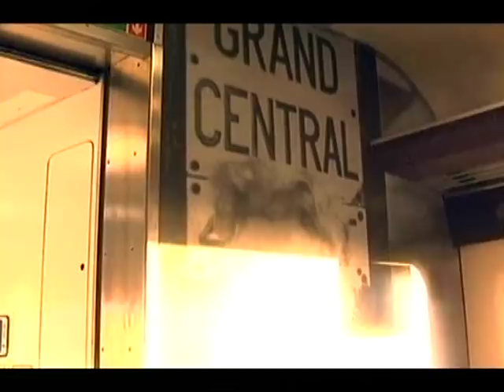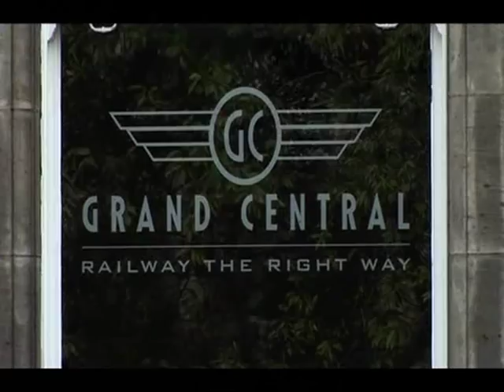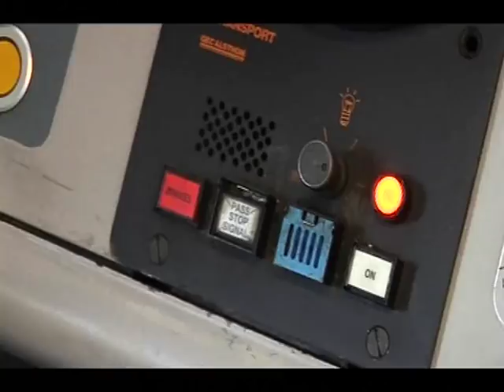Grand Central railway Fly on the wall short Pilot episode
Filmed on behalf of Sky TV though probably not going to air now due to buy out by Arriva/DBS.